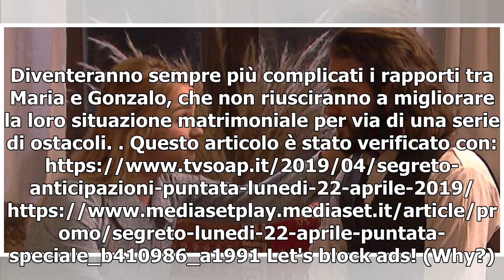Il segreto, puntata del 22 aprile: Antolina ha paura di essere picchiata dal marito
La longeva soap opera spagnola, ideata da Aurora Guerra, 'Il segreto', si distingue per la capacità di tenere incollati al piccolo schermo milioni di telespettatori italiani, curiosi di conoscere i cambiamenti presenti nella vita dei personaggi principali. Nuovi ostacoli riguardanti i protagonisti d...